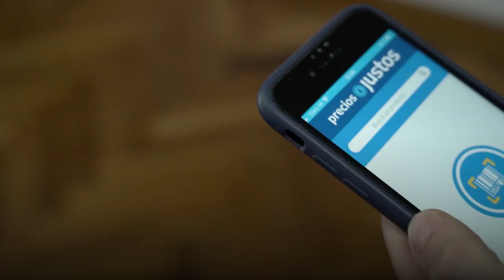ARGENTINA AVANZA 15 DICIEMBRE